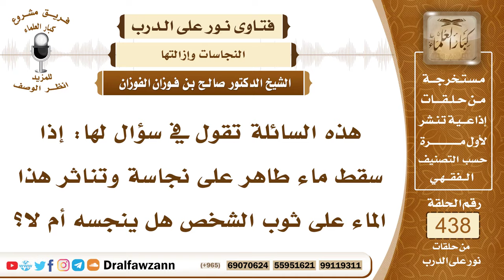6047- إذا سقط ماء طاهر على نجاسة وتناثر على الثوب هل ينجس؟ - الشيخ صالح الفوزان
"6047- هذه السائلة تقول في سؤال لها: إذا سقط ماء طاهر على نجاسة وتناثر هذا الماء على ثوب الشخص هل ينجسه أم لا؟
الجواب: إذا كانت النجاسة باقية والماء الذي انفصل عنها قد تغير بها لونا أو طعماً أو رائحة فإنه يكون نجساً أما إذا لم يكن متغيرًا وكان ماء باقياً على خلقته لم يتغير أحد أوصافه فإنه لا يكون نجساً.
السيرة الذاتية:
للاشتراك في قناة الشيخ صالح الفوزان

14_ الشيخ محمد أمين الشنقيطي
يتيوب

15_سماحة المفتي عبد العزيز آل الشيخ
 يوتيوب

رئيس الفريق
لمشروع كبار العلماء